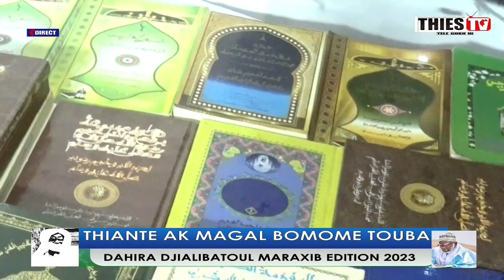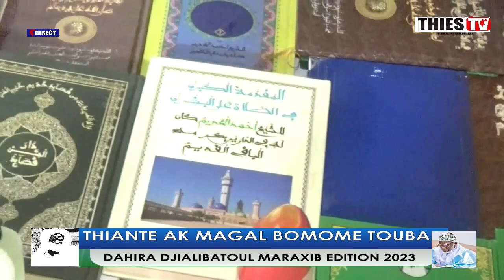THIANTE AK MAGAL BOROME TOUBA DAHIRA DJIALIBATOUL MARAXIB EDITION 2023 A THIES DAROU SALAM